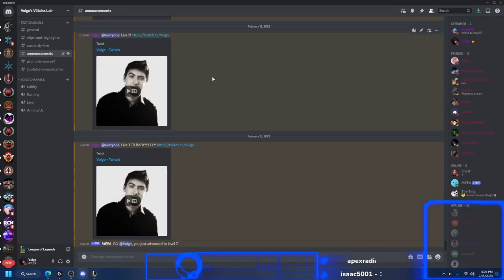HOW TO PLAY AS UDYR!!! SUPER SAIYAN UDYR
Thanks guys appreciate you all and have a wonderful day, enjoy. Thanks for those who have supported me throughout the years, finally building my youtube channel :D